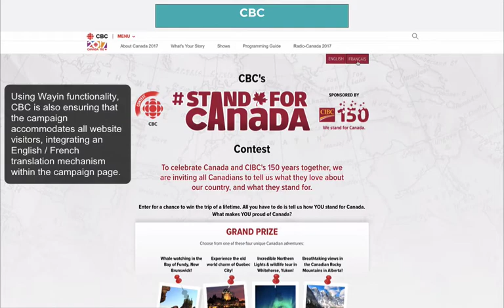CBC Inspires Audience Storytelling Using Hashtag Contest To Celebrate 150 Year Milestone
Discover how CBC is celebrating CIBC and Canada's 150th birthday, publishing the ultimate hashtag sweepstakes to its website.